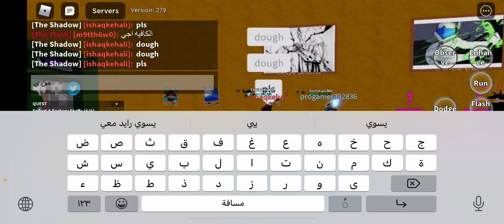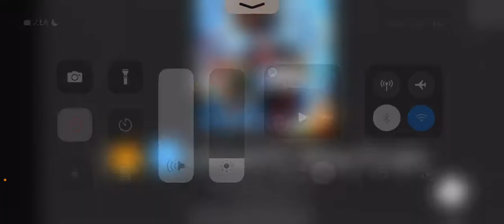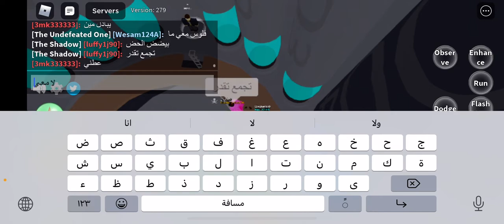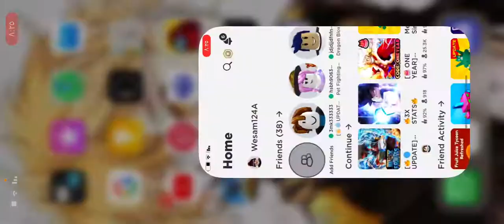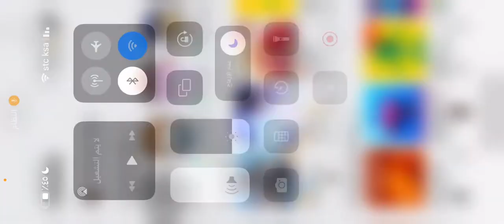اسف علا ال كذب